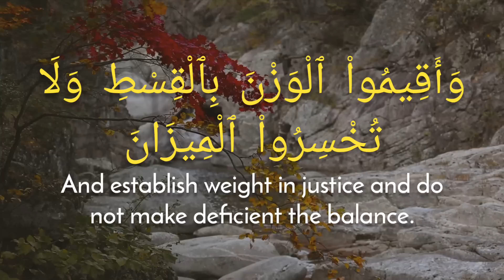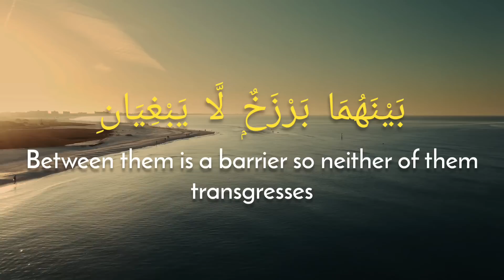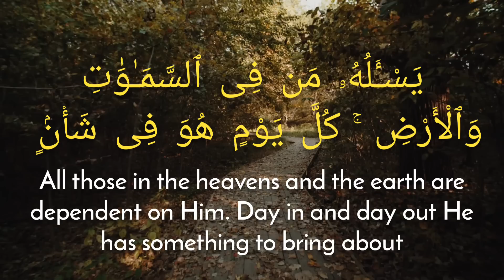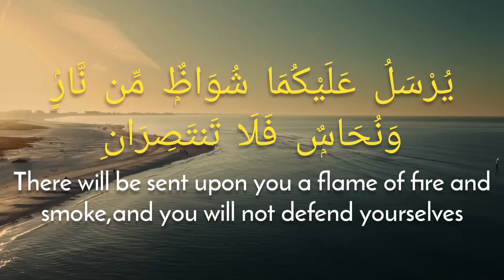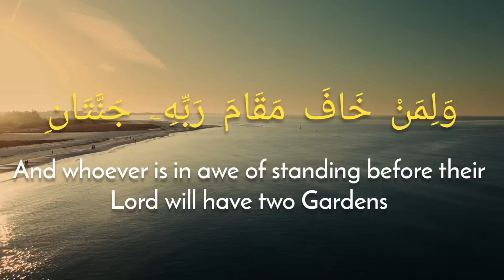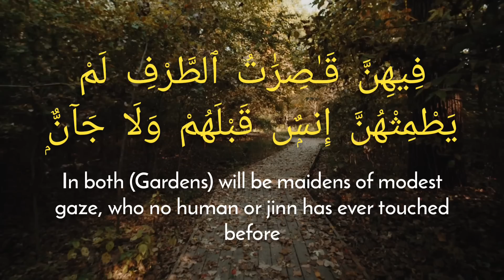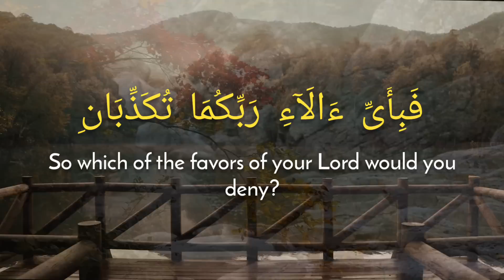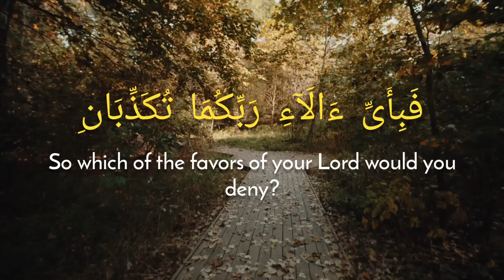Surah Ar-Rahman (The Merciful) | Beautiful Quran Recitation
Surah Ar-Rahman (Arabic text: الرحمان) is the 55th chapter of the Qur’an. The surah titled in English means “The Merciful” and it consists of 78 verses.

This Surah lists many blessings and favours that Allah has bestowed for us. Throughout the Surah the ayat, “Fabi ayyi aalaaa’i Rabbikumaa tukazzibaan” is repeated 31 times and translates to “Then which of your Lord’s blessings would you both deny?”

Surah Rahman states the gifts of Allah that has been given to this world, to us. In accordance with a hadith, Abdullah ibn Mas’ud (RA) reported that Muhammad (ﷺ) said, “Everything has an adornment, and the adornment of the Qur’an is Surah Ar-Rahman”